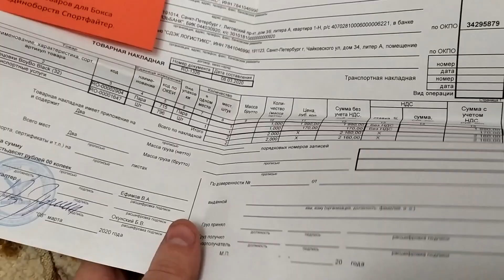День подарков для детей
Купили детям новые борцовки, а также подарки от Крестного !!! Хороший интернет магазин, отправили все быстро помогли определится с размером. Заказывали там борцовское трико и борцовки.